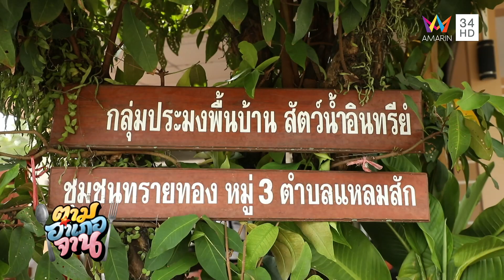เมนูเด็ดจากปลาสาก คั่วกลิ้งปลาสาก-ห่อหมกปลาสาก | ตามอำเภอจาน | 22 ต.ค.65 (3/3)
รายการ ตามอำเภอจาน ดำเนินรายการโดย คุณอโนชา ศิริจร, คุณเฉลิมพล ตันติ์ทวิสุทธิ์ และคุณวริศรา ศรีสุติวงศ์ ตามอำเภอจาน สัปดาห์นี้ ฝ่าสายฝนไปดูการกู้เบ็ดราวกันที่ อ.อ่าวลึก จ.กระบี่ ก่อนเข้าครัวทำอาหารจานอร่อย คั่วกลิ้งปลาสาก ห่อหมกปลาสาก ติดตามความสนุกได้ในรายการ

ติดตามชมรายการ "ตามอำเภอจาน" ทุกวันเสาร์ เวลา 12.00 น. ทางอมรินทร์ ทีวี เอชดี ช่อง 34